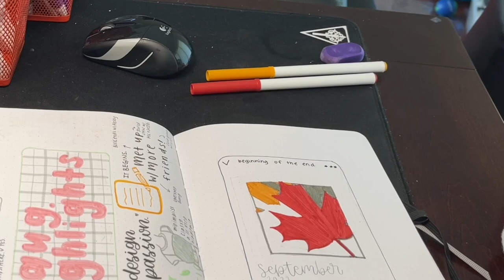plan with me | minimal september bujo 2022 🍁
💬  𝐤𝐚𝐭 𝐢𝐬 𝐭𝐲𝐩𝐢𝐧𝐠．．．
good morning, good afternoon, good evening! it's been awhile since I've had a plan with me that was less than 10 minutes ?! :0 I'm actually impressed with myself~! I didn't have a theme I passionately felt this month, so I decided to opt for a simpler theme that conveyed autumn. it's ironic though, because as I write this, I realized I could have done a beat saber theme T^T

regardless, I'm still very happy with how this turned out and I hope you do too! short db for a short video, so I'll let you guys enjoy the rest of your day! :) till next video!

𝐦𝐮𝐬𝐢𝐜⤵
autumn - wylder

If you are the original owner of this song, and want me to take this video down, please email me privately and I will be happy to do that for you. :)

𝐞𝐝𝐢𝐭𝐞𝐝 𝐰𝐢𝐭𝐡 ⤵
iMovie
Clips
edit time: 5 hrs